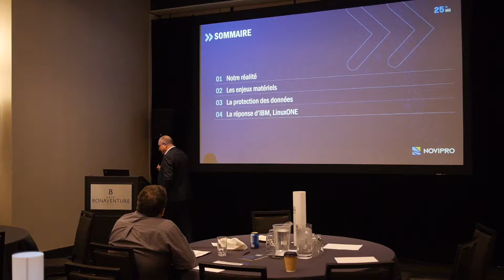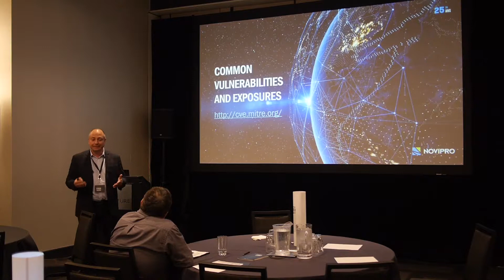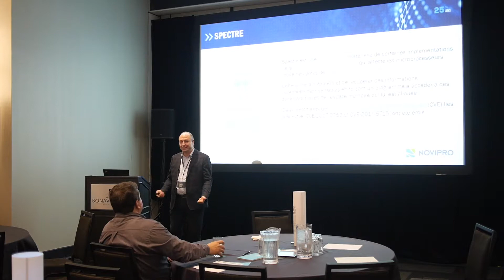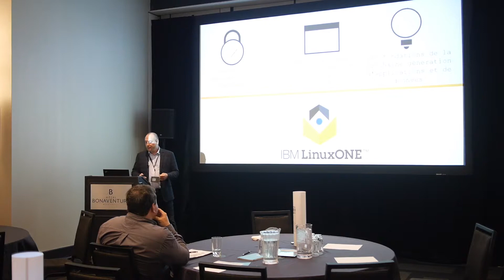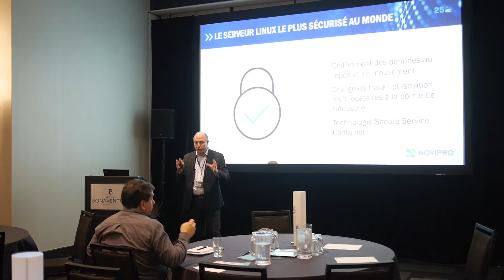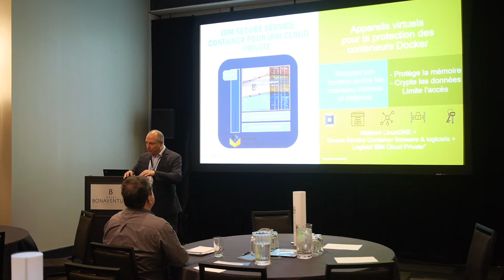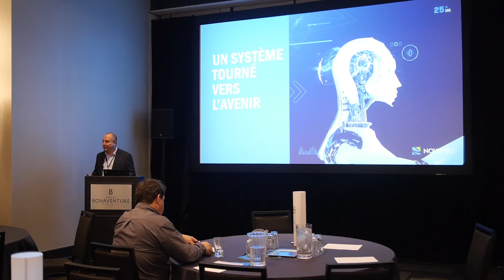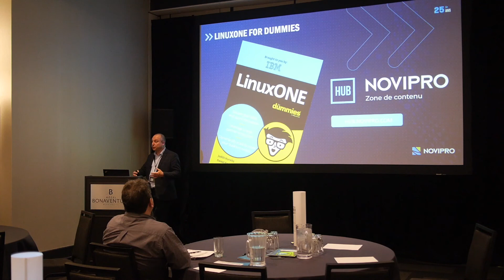Cybersécurité 20/20 | La sécurité intégrée dans une plateforme Linux d'entreprise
Lors de la seconde journée de la première édition de notre événement Cybersécurité 20/20 qui s'est déroulé le 22-23 Mai 2019, nous avons eu l'honneur d'avoir parmi nous Eric Cothenet, un spécialiste de chez NOVIPRO pour nous partager son expertise.